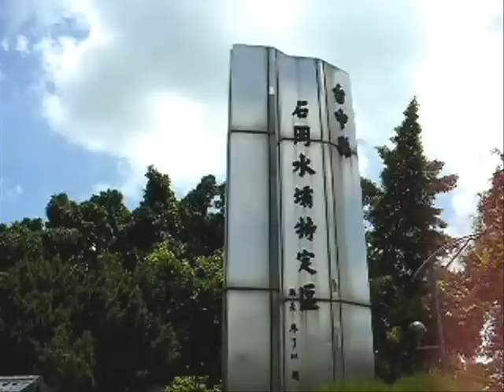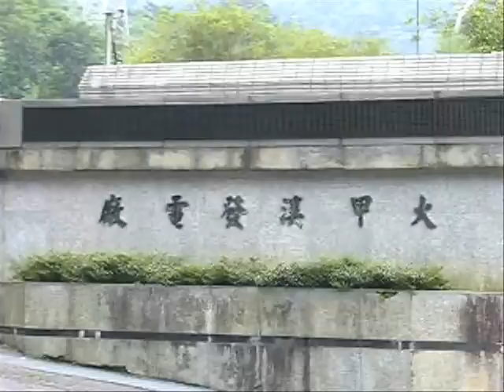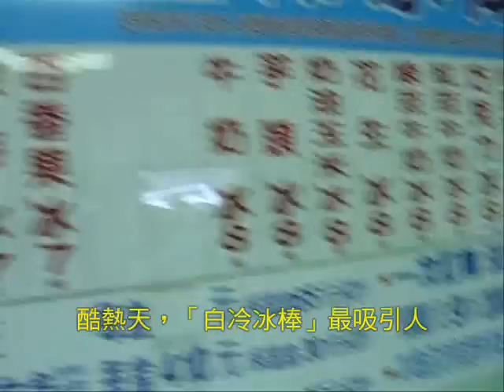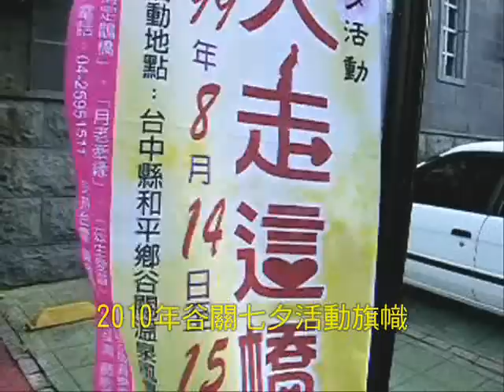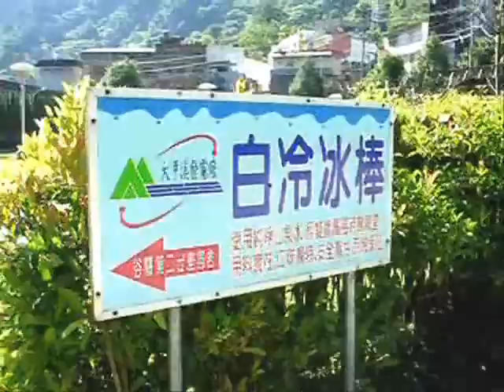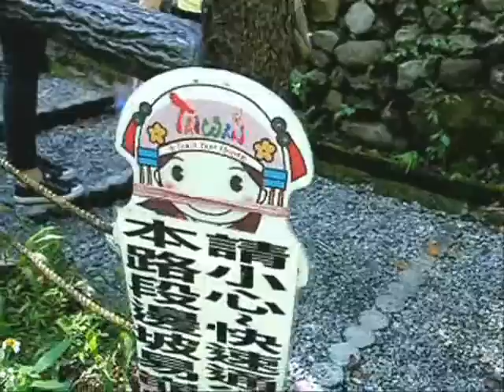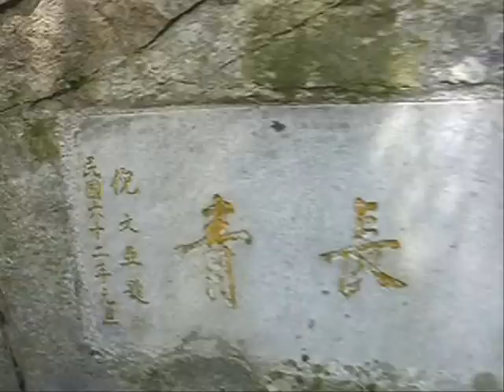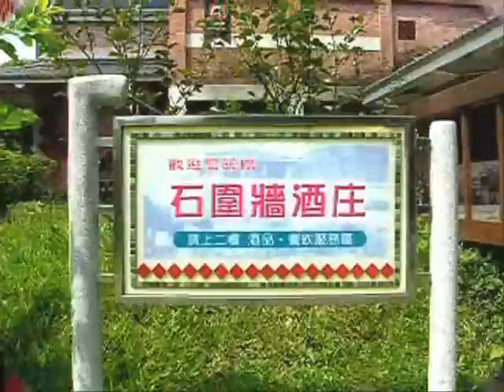台中谷關之旅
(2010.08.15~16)